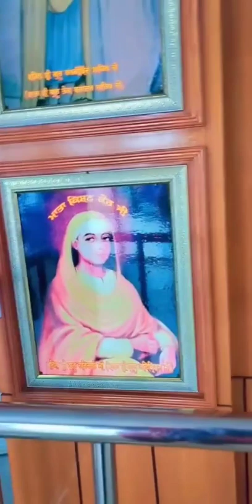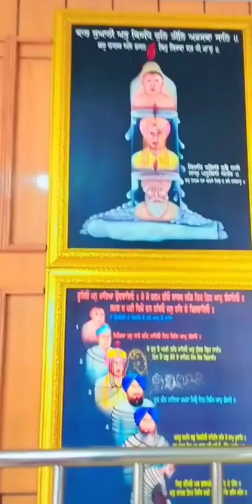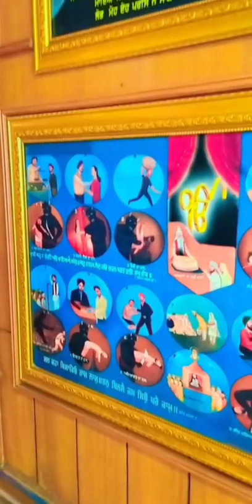ਬਾਬਾ ਬਕਾਲਾ ਸਾਹਿਬ#gurmukhgill#waheguru#amritpalsingh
Instagram. I'm on Instagram as @gill35244. Install the app to follow my photos and videos.

you  Querie

ਭਾਈ ਅੰਮ੍ਰਿਤਪਾਲ ਸਿੰਘ
ਗੁਰਦੁਆਰਾ ਬਾਬਾ ਬਕਾਲਾ ਸਾਹਿਬ ਜੀ
ਗੁਰਦੁਆਰਾ ਬਾਬਾ ਬਕਾਲਾ ਸਾਹਿਬ ਜੀ shorts videos
ਬਾਬਾਬਕਾਲਾਸਾਹਿਬ
ਬਾਬਾਬਕਾਲਾ
rtf news
tf news only
tf news
tf news channel
tf channel
tf tv
tf news
tf news daily
live tf news
live darbar sahib
live hemkunt sahib
hemkunt sahib live
fategarhsahib live
bhagwant maan
daily post punjabi
rozanaspokesman
punjabi kand
punjab news
punjabi news
daily news
punjabi news channel
news channel punjab
pakistani news
gurmukhgill
amritpal singh
amritsar
amritpal singh waris punjab de
amritpal singh live
Amritpal Singh Khalsa video
Amritpal Singh Akaal TV channel
Waris Punjab de
Amritpal Singh news